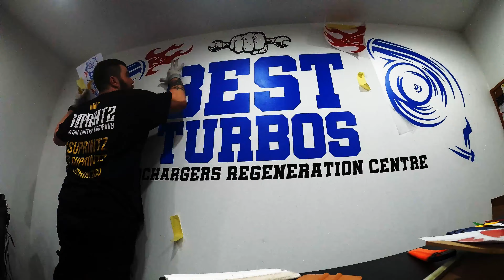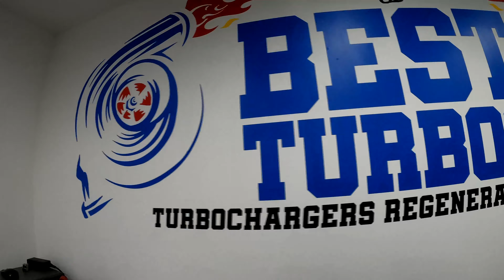Wallart Vinyl Decals Timelapse